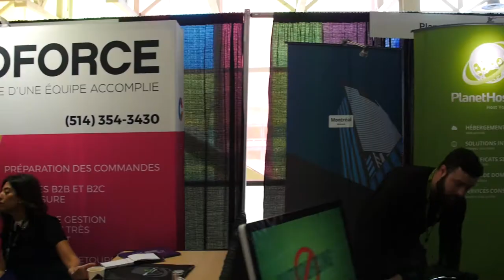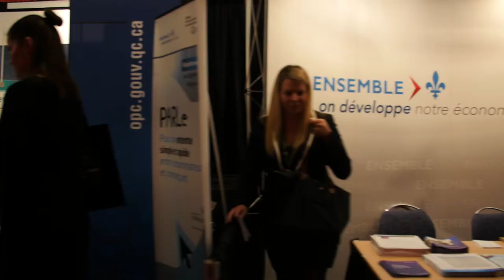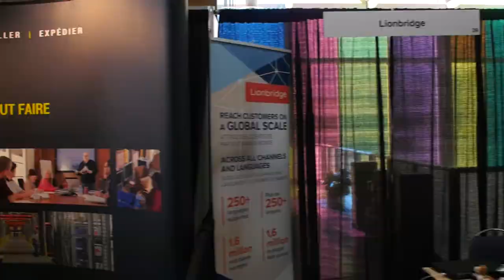eCommerce Québec 2017 au Palais des congrès | Montreal.TV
Plus de 1 500 personnes ont assisté à la quatrième édition de eCommerce Québec au Palais des congrès de Montréal.
Dans ce reportage, Léopold Turgeon, Jérôme Ferrer, Andréanne Marquis, Julien Lacroix, Philippe Demers et Hugo Larochelle.

Reporter: Irois Leger.  Caméra-réalisateur: Émile Rizk.